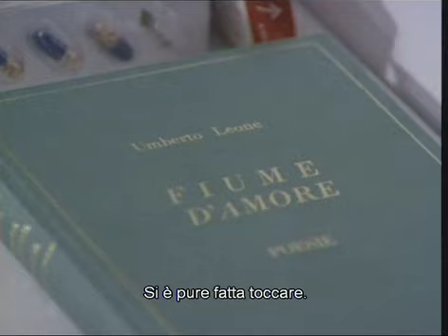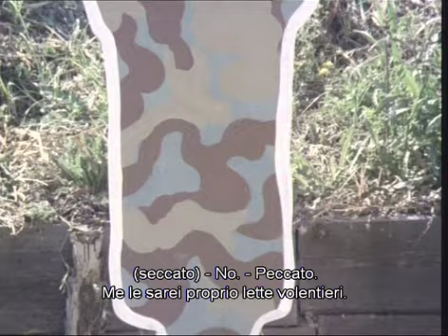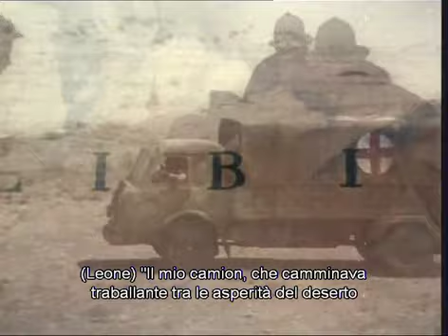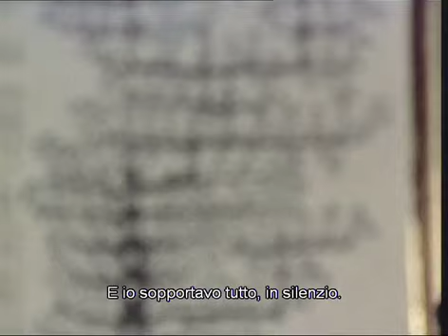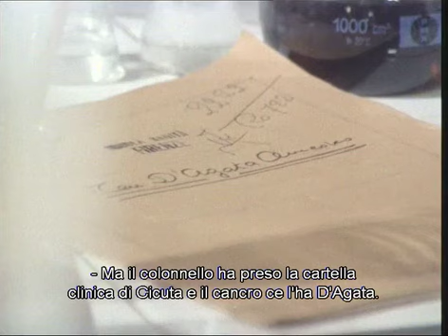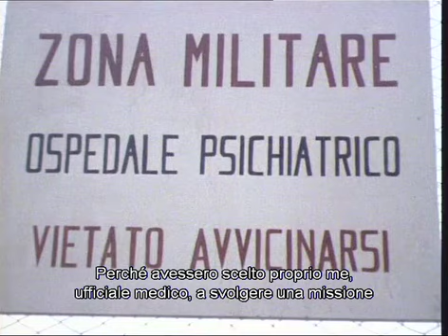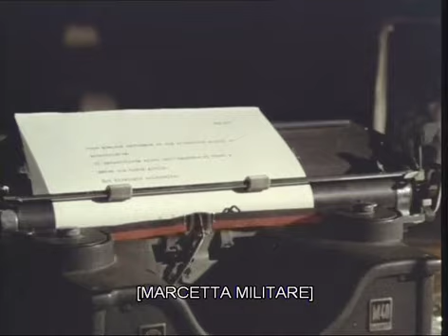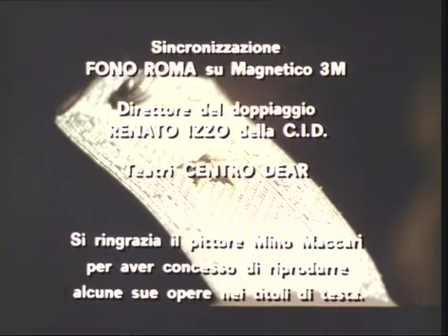Il Generale Dorme in Piedi - Ugo Tognazzi - (Italian subs) Film Completo by Film&Clips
Il Generale Dorme in Piedi (Italian with italian subtitles) Film Completo by Film&Clips

Directed by Francesco Massaro. With Ugo Tognazzi, Franco Fabrizi, Mario Scaccia, Daniele Vargas and Mariangela Melato

Colonel of the Army Leone, a veterinarian, became a doctor at war and was appointed director of the Higher School of Health. To get a position of General office, he began to write his memoirs, telling uncomfortable episodes on the high hierarchies, with the aim of blackmailing them. But the plan is at risk because of its peculiarity: when he sleeps he tells uncomfortable truths, because of this he is forced to sleep while standing ..

Il colonnello Leone, ex veterinario, in guerra si improvvisa medico e viene nominato direttore della Scuola Superiore di Sanità. Per ottenere la carica di Generale inizia a scrivere le sue memorie, raccontando episodi scomodi sulle alte gerarchie, con lo scopo di ricattarli. Ma il piano è a rischio a causa di una sua peculiarità: nel sonno racconta verità scomode, e per questo è costretto a dormire in piedi...